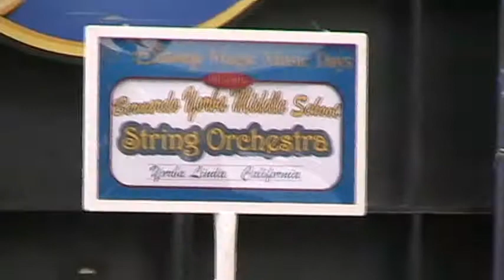Bernardo Yorba MS Orchestra at DCA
The BYMS String Orchestra plays at Disney's California Adventure, Feb. 21, 2008. These are 7th and 8th graders under the direction of Rita Watson. for more info.